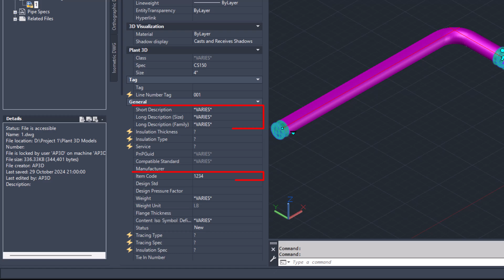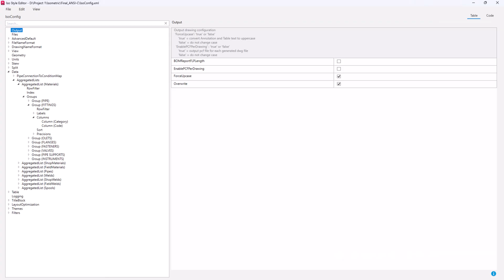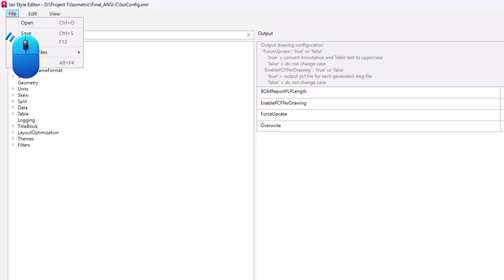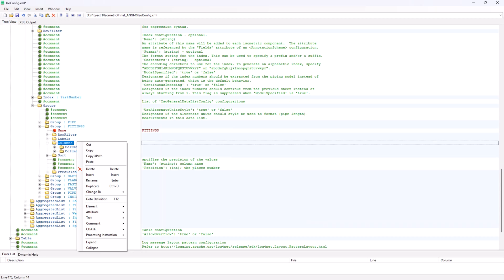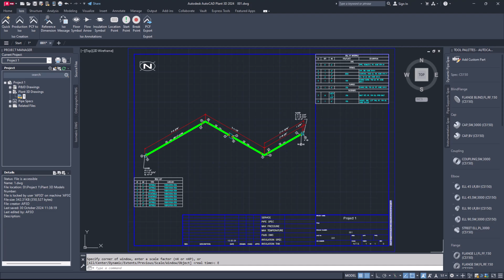AutoCAD Plant 3D | Separate Isometric BOM Rows by Description in AutoCAD Plant 3D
duplicate, fittings, isometric, bill, of, material, BOM

Do you want to become an AutoCAD Plant 3D Expert/Administrator?
We post videos daily about basic to advanced troubleshooting and customization of AutoCAD Plant 3D.